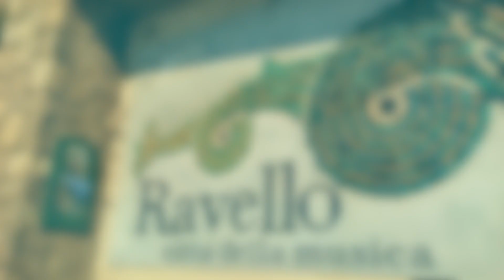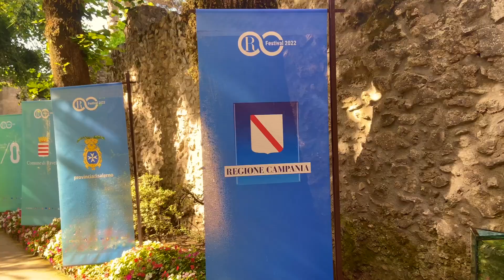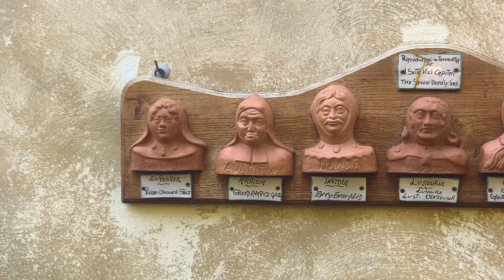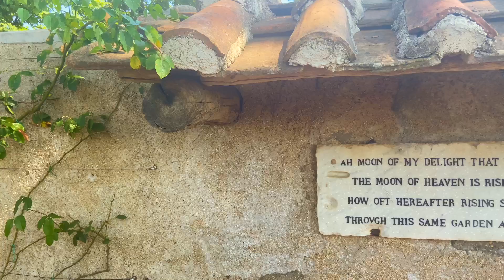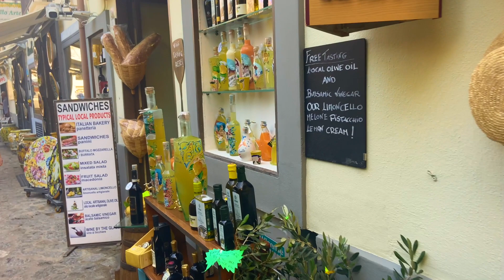Ravello | The Italian Adventure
This episode we are back in the Amalfi Coast, visiting the beautiful hilltop town of Ravello! Come explore with me the beautiful grounds of Villa Rufolo and Villa Cimbrone and wander the stunning streets.

- David

Some information narrated in this video are with thanks to ravello.com & wikipedia.com.